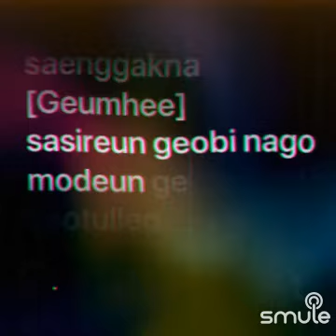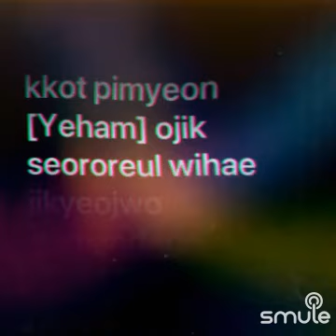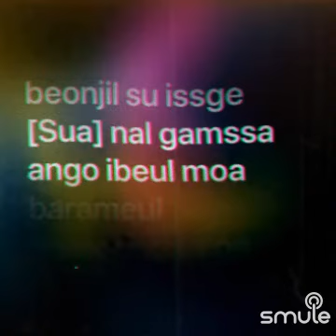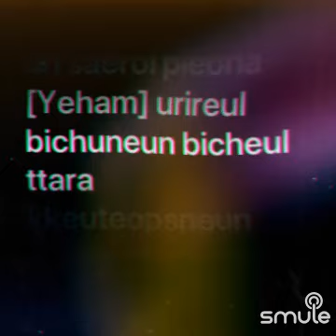CSR - DANDELION (VOCAL) (2023)